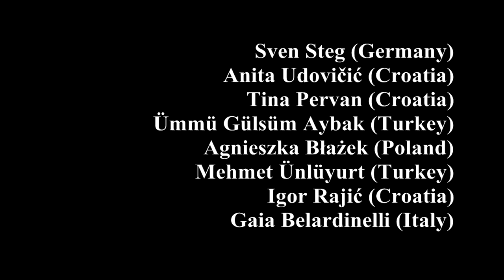PROJEKT einer russischen Freundin# POETRY 2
Second video project of the same artist

FIND ME : D